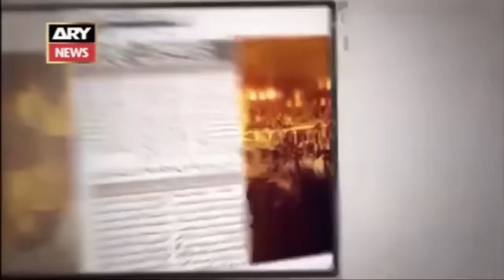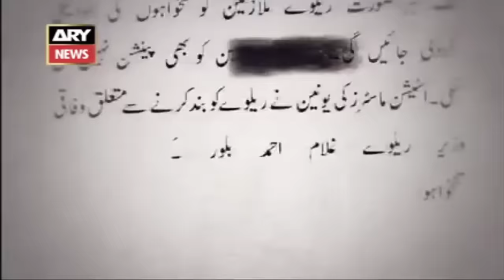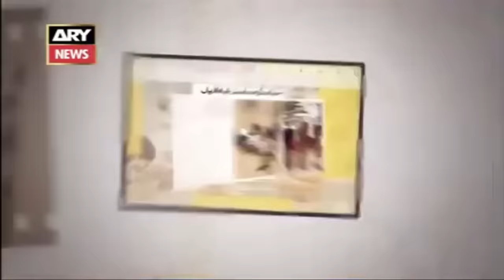Sachay Aur Emandar Sindh Police Ke Ehlkaar - Sar e Aam